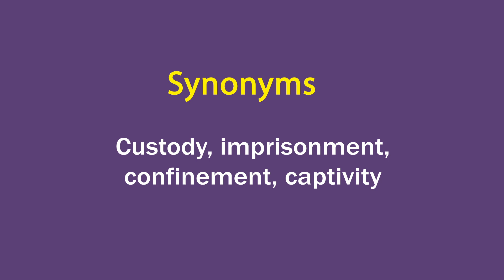Detention In Hindi - HinKhoj Dictionary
Hello Friends!
Tomorrow WOD
Detention Means the act of officially detaining someone. And Hindi meaning is क़ैद
We choose this word as Word of the day with sentence example - Army denied detention of soldiers by China. Detention is used as a Noun.
To find more meaning and word details Detention